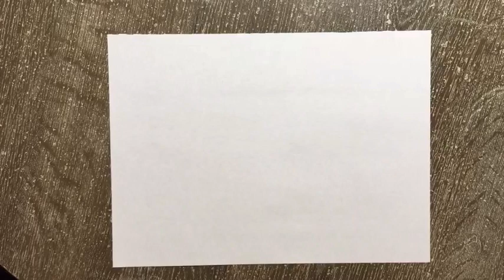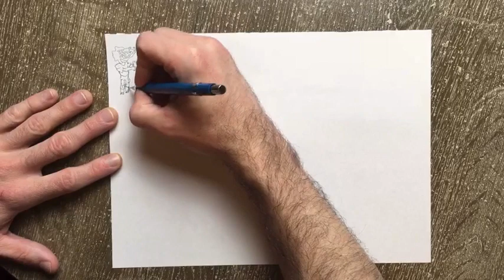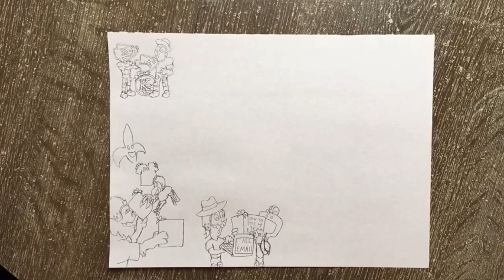NFL WEEK 16 - Drawing Part 1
Here is the part of the NFL artwork where I create ideas from my mind.

No real plan, just going with it.

and/or

and/or